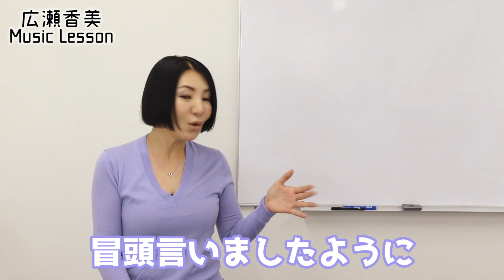【MUSIC】ミュージックレッスン開講宣言【LESSON①】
広瀬香美ミュージックレッスンの内容を、実際にレッスンでご体験頂けます。

「身体を使う」歌唱法「Koh-me Method」をマスターした広瀬香美公認講師による、
オンラインレッスンをご体験いただけます。
身体全体を使い、喉に負担をかけずに発声するので、枯れない、強い、高い声が得られます。
1回のレッスンで声の変化を体感される方も。
喋り声や歌声にお悩みがある方はぜひ1度レッスンに足をお運びください♪

広瀬香美ミュージックレッスンの開講です♪
このチャンネルでは"シンガーソングライター広瀬香美”が長年培ってきた歌唱法や作曲方法、はたまたステージに経つ時はどうやって緊張を克服しているのかなど、具体的なメソッドを公開していく番組です！
★今後のラインアップご紹介
-今すぐ使える高音の出し方
-発声練習
-喉のケア
-緊張対策
-作詞・作曲のイロハ
など
皆さんからのリクエスト・コメントもお待ちしております♪